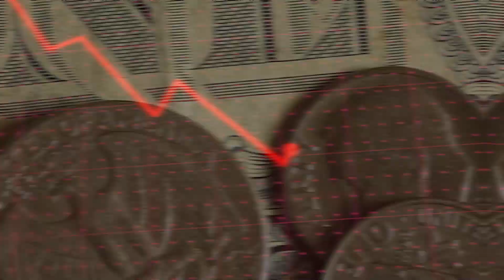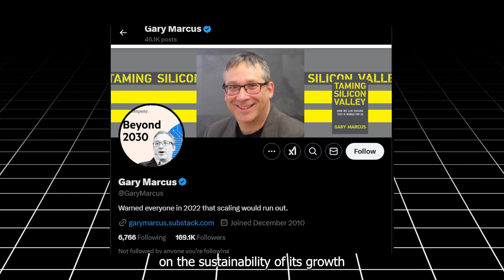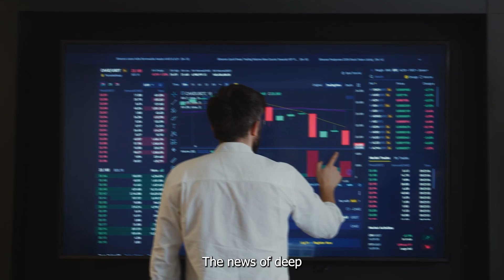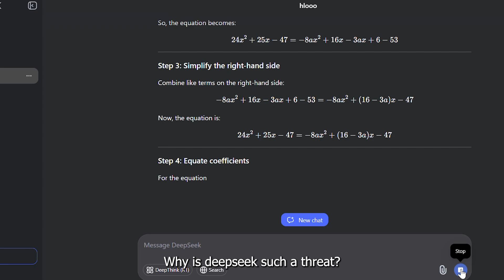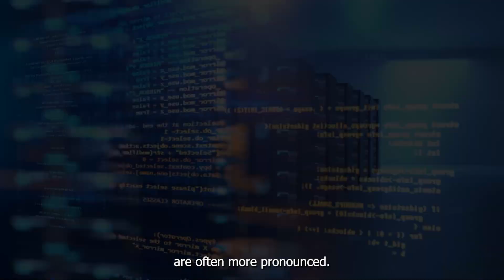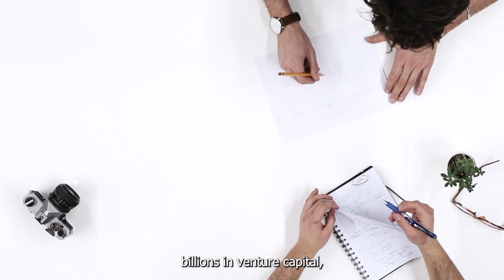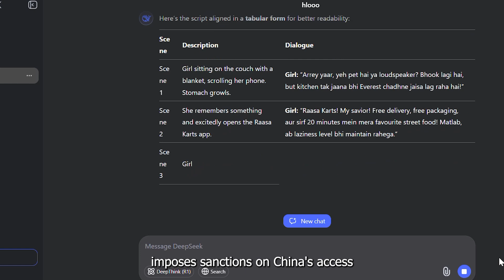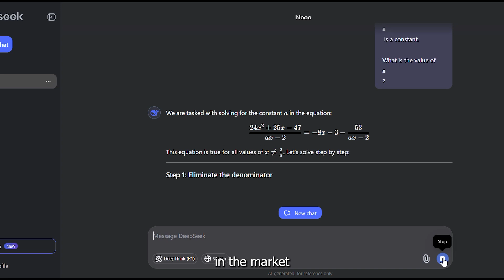DEEPSEEK AI vs OpenAI: The SHOCKING $108 BILLION AI Stock Market CRASH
A new Chinese AI startup, DeepSeek AI, has shaken the tech world, causing a massive $108 billion loss for the world’s richest people! Nvidia, Oracle, and top billionaires like Jensen Huang & Larry Ellison lost billions overnight! But how did DeepSeek disrupt OpenAI and Google’s dominance? Is this the biggest AI revolution or a tech disaster?

In this video, we break down:
What is DeepSeek AI?
How did it crash the stock market?
Why did Nvidia & Oracle lose billions?
How does DeepSeek compare to OpenAI?
Will DeepSeek change the future of AI?
What are the cybersecurity risks of DeepSeek?

💥 Don't miss this shocking tech update! Watch till the end & comment your thoughts!

🔍 Searchable Keywords:
DeepSeek AI, OpenAI vs DeepSeek, AI stock market crash, DeepSeek vs ChatGPT, Nvidia stock drop, AI revolution, AI vs AI, Chinese AI startup, DeepSeek AI news, tech stock market crash, OpenAI competitor, future of AI, AI cybersecurity breach, AI disruption

Why did the stock market crash?